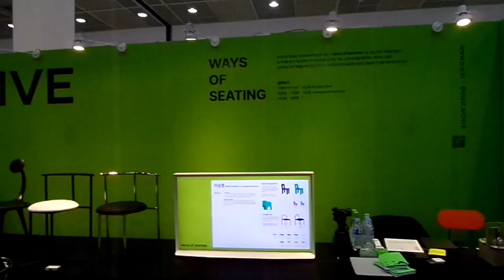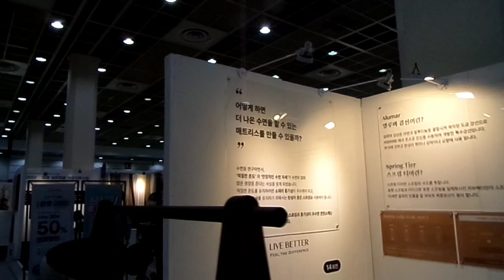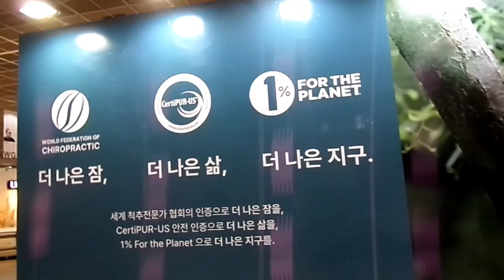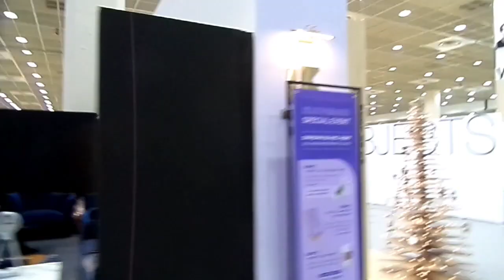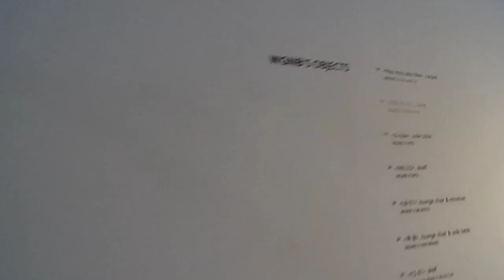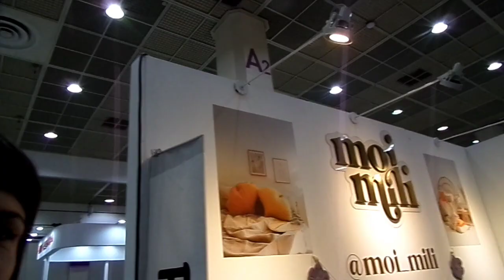홈테이블데코페어2022